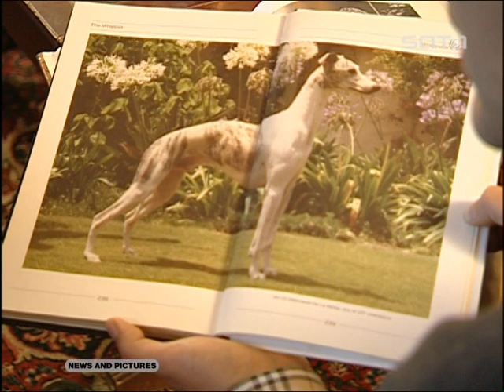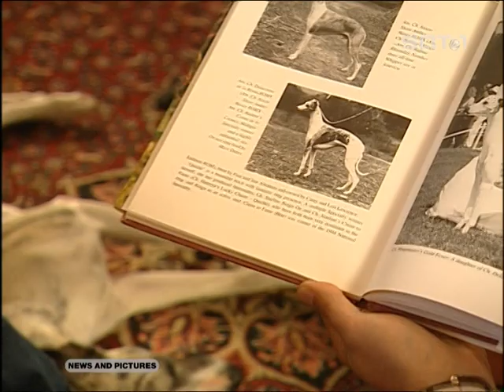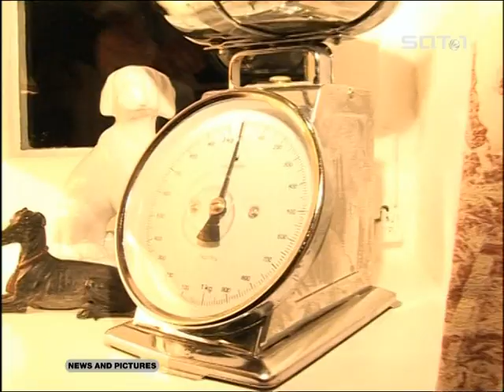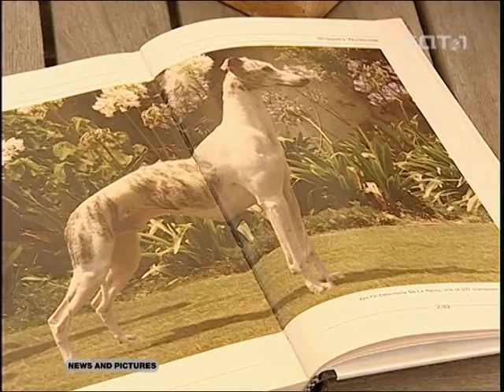Whippets of Gentle Mind´s Y-Litter in the German TV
F: Ch. Delacreme de la Renta  M: MCh. Jubilant June of Gentle Mind